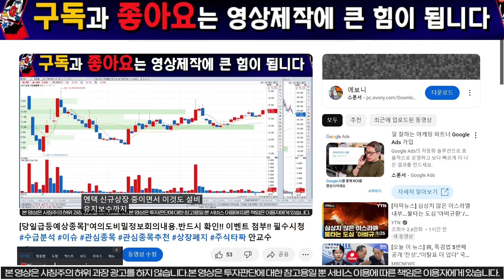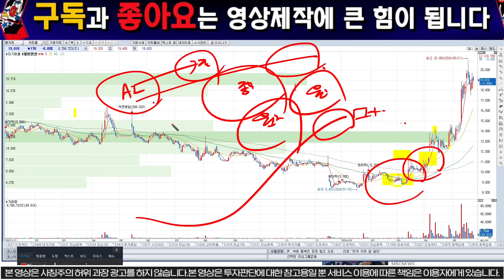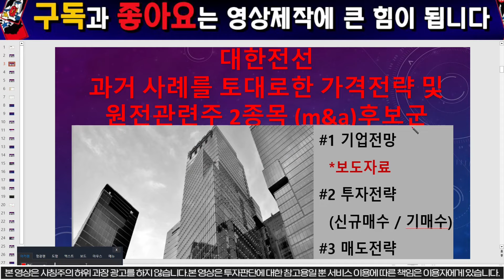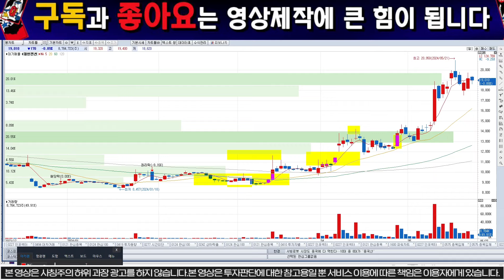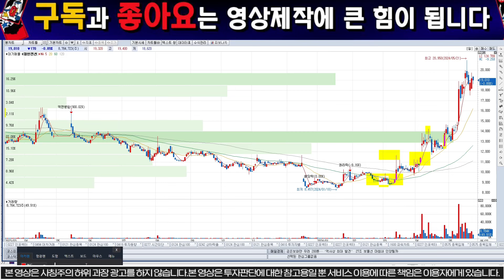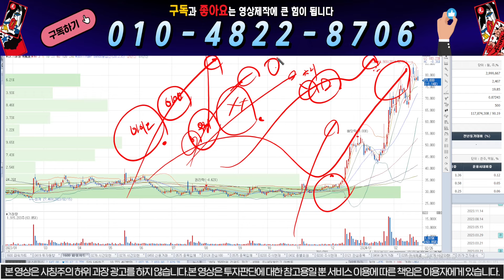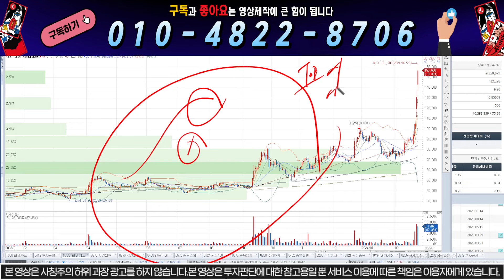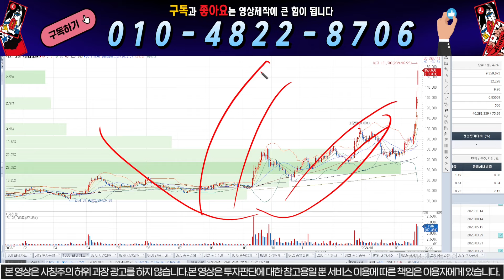[대한전선 안교수] "여러분 지금 9천조세력들은 놀라운목표주가보다 "이것"을 노리고 있네요. 필수시청바랍니다. 강남빌딩은 당신것!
1명의 시장의낙오자도 없기를 꿈꿉니다.

대한전선 전망에 대한 분석 영상입니다.정확한 급등이유와 향후전망 그리고 시장전반적으로

"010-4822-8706"으로 "대한" 이라고 문자주시면 전략자료집 및 라이브채널링크주소를 보내드리도록 하겠습니다.